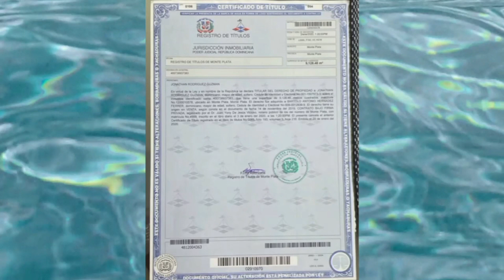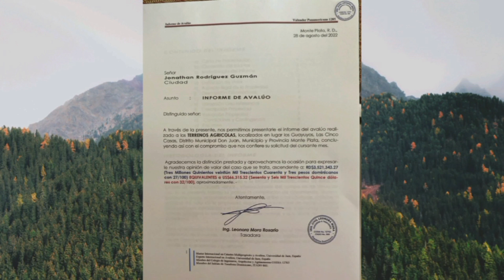Finca 14.5 Tareas Sembrada de Frutales y Limones con Título Agua Energía Eléctrica Sistema de riego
EN VENTA HERMOSA FINCA DE 14.5 TAREAS SEMBRADA DE LIMONES Y OTROS FRUTALES CON SU TÍTULO, ENERGÍA ELÉCTRICA, TRANSFORMADOR, AGUA, POZO TUBULAR Y AL FRENTE UNA PARED ALTA DE BLOCKS A UNA HORA DE LA CAPITAL

La Finquita de HOY con 14.5 tareas es hermosa y va dirigida para aquellas personas que andan buscando un Terreno que ya tenga árboles frutales. Aquí hay +400 matas de Limones, Plátanos, numerosas matas Coco, Aguacates, Manzanas de oro, Mangos, etc.

Esta propiedad tiene tiene Agua a través de un pozo tubular y de este pozo se alimenta un sistema de riego que tiene la finca. También tiene cables del tendido eléctrico y un transformador.  El Perímetro de la propiedad está cerrado y al frente tiene una Pared bien alta hecha en Blocks.

MAS INFORMACION?
Comunícate con nosotros a través de whatsapp en los siguientes enlaces:
Enlace #1:

LOCALIDAD:
° República Dominicana.
° Provincia de Monte Plata.
° Municipio de Don Juan.
° A 1 hora de Santo Domingo.

TAMAÑO Y EQUIVALENCIAS:
° Finca de 14.5 tareas.
° Igual a 9,118.47 Metros Cuadrados.
° Igual a 0.91 Hectárea.
° Igual a 2.25 Acres.
° Igual a 2.32 Cuerdas.

DESCRIPCIÓN Y CARACTERÍSTICAS:
° Terreno llano.
° Terreno de excelente calidad Agrícola.
° Sembrado con +400 matas de Limones.
° Además tiene Plátanos, Coco, Aguacates, Yuca,
° Perímetro cerrado.
° Al frente tiene una Pared alta hecha en Blocks
° Vía de acceso transitable.
° Energía Eléctrica y transformador.
° La finca tiene Agua.
° Pozo tubular con su bomba.
° Tiene instalado un sistema de riego

RESUMIENDO:
° Tiene su Título.
° Terreno Deslindado.
° Lugar tranquilo.

PRECIO EN PESOS DOMINICANOS:
° RD$4,000,000 Pesos.
PRECIO EN DÓLARES:
° (Cotización del dólar para el día 19/9/22: USD$1.00 = RD$54.00).
° TOTAL EN DÓLARES: USD$74,074.

PUEDES SEGUIRNOS EN:
° Canal de YouTube:

° En la pagina web Mira también las siguientes propiedades